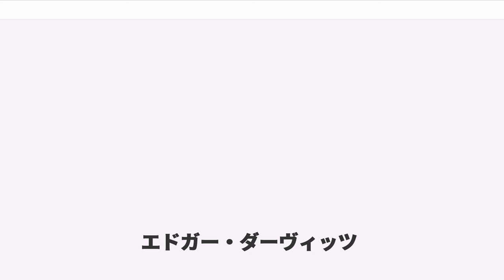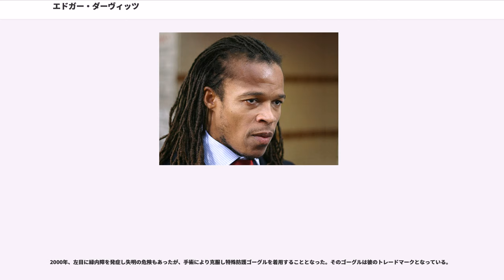エドガー・ダーヴィッツ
エドガー・スティーヴン・ダーヴィッツ（Edgar Steven Davids, 1973年3月13日 - ）は元サッカー選手、サッカー指導者。ポジションはMF。元オランダ代表。

アムステルダムにあるオランダの名門サッカークラブ、アヤックスの下部組織、アヤックス・アカデミーを経た後、1991-92シーズンデビュー。

1994-95シーズンにはパトリック・クライファート、ヤリ・リトマネン（フィンランド代表）等と共に20歳の若さで、ACミランを下しUEFAチャンピオンズリーグを制覇する。その後トヨタカップにも来日、グレミオをPK戦の末下して世界一の称号も手にする。翌年のUEFAチャンピオンズリーグも決勝まで勝ち進んだが、ユベントスに敗れた。

その活躍が認められ1996年にはイタリア、セリエAのビッグクラブ、ACミランに移籍。入団一年目は15試合に出場。しかし、二年目は開幕直後にペルージャ戦でGKと交錯して骨折してしまう。その後、1997年にミラン首脳陣はシーズン半ばに彼との確執を理由に彼を放出、同セリエAのユヴェントスに移籍させる。

名門に加入した彼は、1997-98シーズン途中加入ながらスクデット（当時25回目）に多大な貢献をしてチームメイトの皆が信頼を寄せた。

1999年、 ワールドサッカー誌の20世紀の偉大なサッカー選手100人で81位に選出された。2000年には薬物使用（筋肉増強剤ナンドロロン）に引っかかり出場停止となってしまう。本人は「緑内障の治療薬に含まれる成分が原因」とコメントしているがオランダ代表だったフランク・デ・ブールも同時期に同様の薬を服用したとして出場停止処分を受けている。

ユヴェントスとの契約は2001年までの予定であった。しかしながら、2004年6月まで延長となる。この契約更新後、両者の関係は悪化していく。CLでのアーセナル戦において、当時監督のマルチェロ・リッピが彼を休養させる為、クロアチア代表でもあるイゴール・トゥドールを起用すると、この起用策に怒りを露わにした彼は生中継中のカメラに「ゲームに出さないなら、チームを俺は離れるだけだ！！」とぶちまけた。これにユヴェントス首脳陣はダービッツに多額の罰金を科し、関係はますます悪化する。

2002年、ダーヴィッツはローマにもラブコールを送っているなどともささやかれた。ローマは高く彼を評価し、一時は移籍も話に出たがモッジGMはそうはさせず白紙となる。2003-04シーズンはブレシアから、若手のガーナ人、ステファン・アッピアーの入団によりポジションを奪われ、プレーするのは重要度の低い試合ばかりとなる。プレミアシップの強豪、チェルシーの大物会長ロマン・アブラモビッチからの多額のオファーもあったが、彼は首を縦に振らなかった。

一方、当時の代表監督ディック・アドフォカートはアヤックス時代エドガーが共にプレーしたこともある、元FCバルセロナの監督のフランク・ライカールトにレンタルという名案を提案する。これを首脳陣も快く納得しスペイン、リーガ・エスパニョーラのFCバルセロナへと新天地も求めた。こうして2004年1月11日に正式に移籍が発表される。これでダーヴィッツはEUROまでの十分な環境を手に入れた。これは両チームにおいても効果的であったことは間違いない。1月17日、アスレティック・ビルバオ戦（結果1-1）にデビュー。ダービッツの加入によってバルセロナの中盤の守備がしっかり安定し、不振に苦しむチームをリーグ2位に押し上げる最大の原動力となった。

その後2004年7月、シーズン終了後に大量補強をにらんだイタリア、セリエAのインテルへ完全移籍、その戦場を移す事となる。しかし、序盤戦はスタメン出場をしたものの、徐々に戦術の関係で出場機会は少なくなり、同ポジションの豊富な選手層もそれに追い討ちをかけた。次第にマンチーニ監督との関係も悪化し、インテルを退団。2005年にイングランドのトットナムに移籍した。入団一年目はトットナムの好成績を後押しする形での貢献をしたが、2年目になると、コートジボワール代表で“パスマイスター”の異名を持つディディエ・ゾコラの入団、台頭もあって出場機会が減少。...